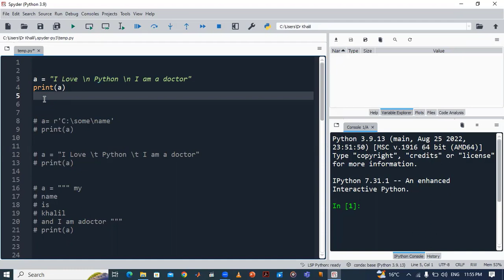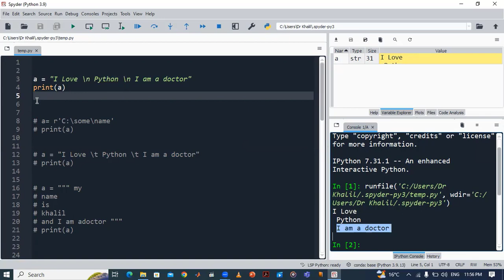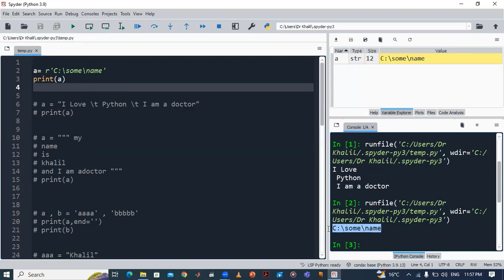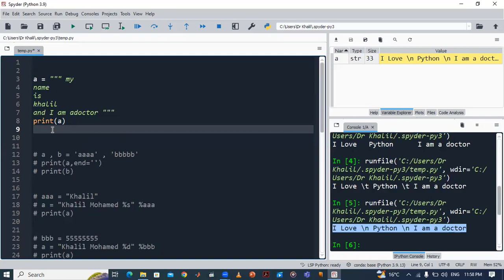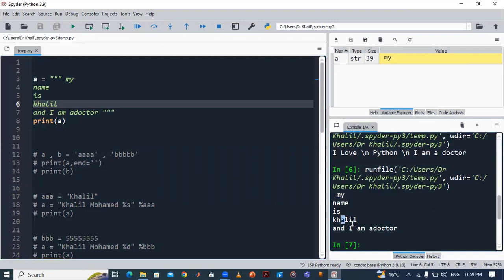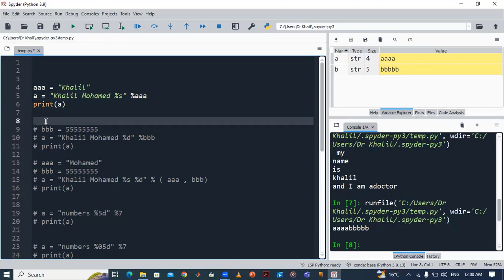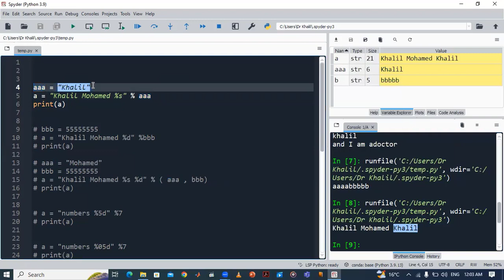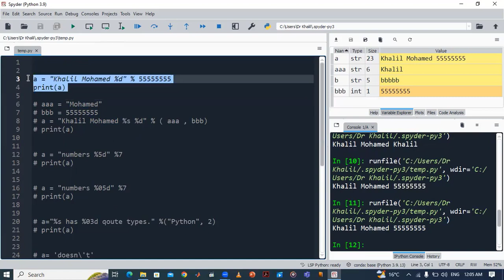19_النصوص فى لغة البايثون الجزء الثامن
بعض الحروف یكون لیھا تأثیر مثل باك سلاش /
ساعتھا بیقطع الكلام و یعملھ سطر تاني n یعني لو كتبتھا ووراھا ●
a = "sweet \n home alabama"
قبل النص r تظھر من غیر ما یحصل تاثیرھا , اعمل \n ولو انا عایز عن عمد ●
a= r'C:\some\name'
ھیعمل مسافة , یعني تاب t لو كتبت بعدھا ●
a = "sweet \t home alabama"
و عایز اكتب اكتر من سطر , اعمل تلاتة دبل كوتیشن """ في اول الكلام وتلاتة في الاخر ●
a = """ sweet home
alabama """
معناھا اطبع القیمة في نفس السطر دون النزول لسطر جدید ●
a , b = 'aaaa' , 'bbbbb'
print(a,end='')
print(b)